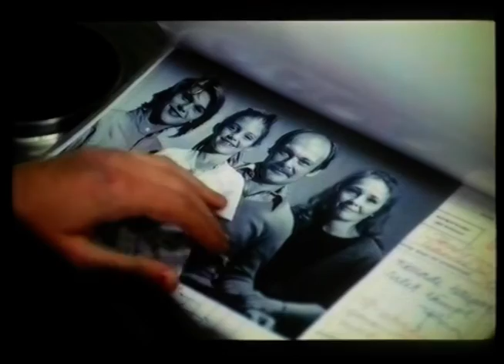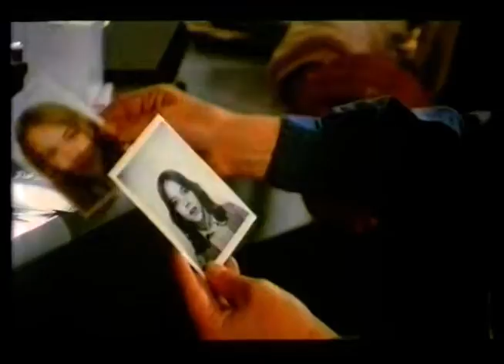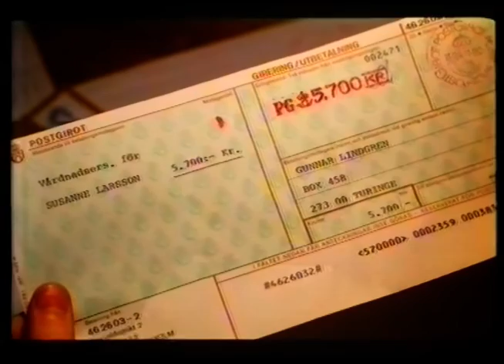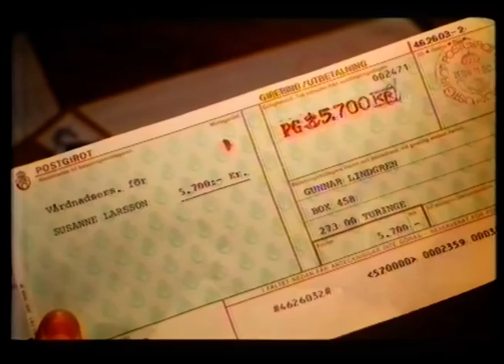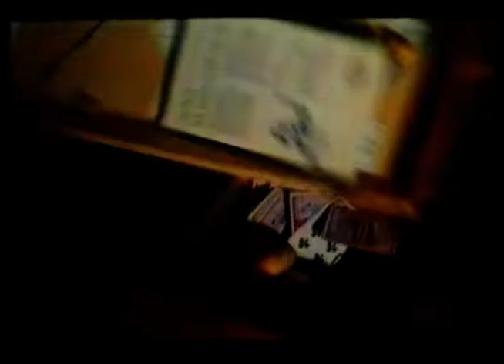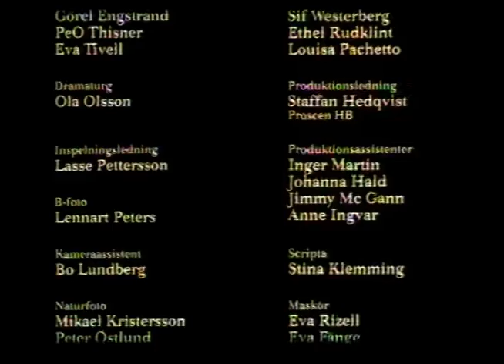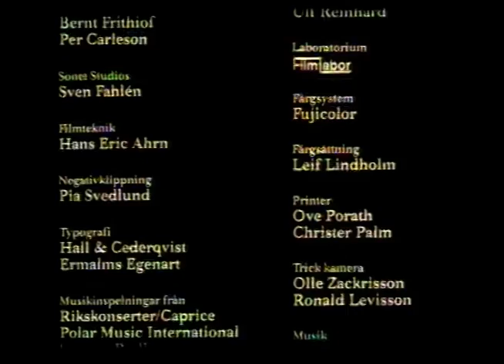Älska mej - Kay Pollak